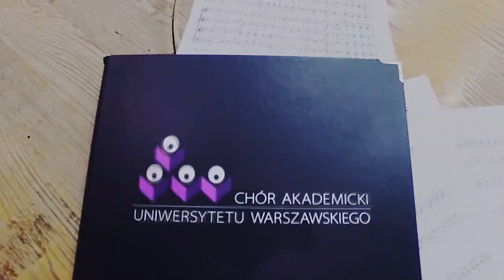Mannequin Challenge - Chór Akademicki UW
Kamera z magiczną stopklatką zagląda na przerwę w próbie ChAUW